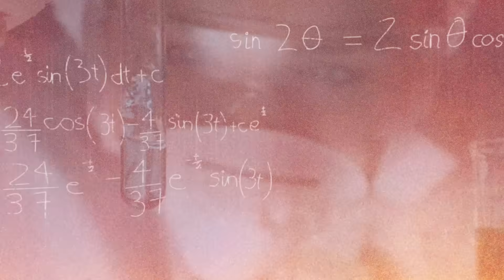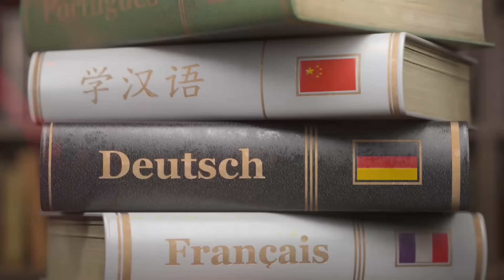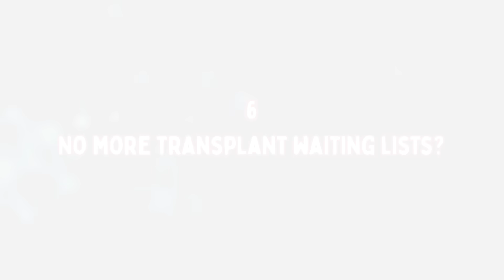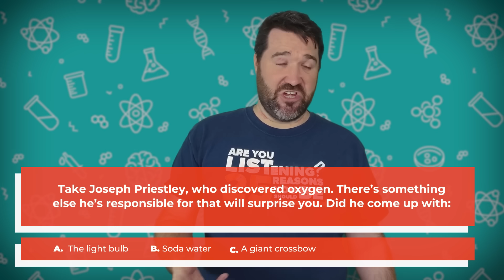25 Facts That Are Surprisingly Scientifically Proven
Think science is a dull subject? It can often surprise you, especially when scientists are proving something that seems impossible. The first fact on this list will definitely give you something to chew over. Here are 25 facts that are surprisingly scientifically proven…

Chapters:
0:00 - Intro
0:17 - Cravings and gut bacteria
0:50 - Dopamine
1:21 - Foreign thinking
1:55 - Cognitive dissonance
2:38 - MSG
3:13 - Father genes
3:57 - Electric fungi
4:33 - Epigenetics
5:09 - Tetris and trauma
5:48 - Taste bud reset
6:22 - Notification spikes
7:05 - Zoom exhaustion
7:41 - Brain cell repair
8:24 - Sunlight reactor
9:02 - Lupus breakthrough
9:48 - Endangered no longer
10:36 - Menstrual diagnostics
11:13 - Marmoset monkey names
11:52 - Melanoma "cure"
12:27 - No more transplant waiting lists?
13:05 - Honesty and AI
13:44 - Sports placebo effect
14:11 - Smiling and running
14:44 - Space brain
15:19 - VR vs phobias